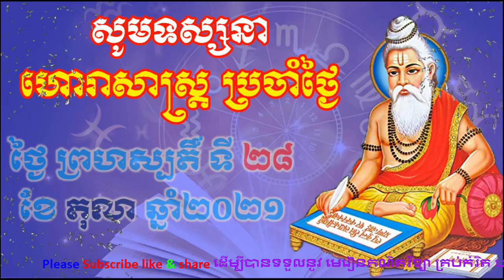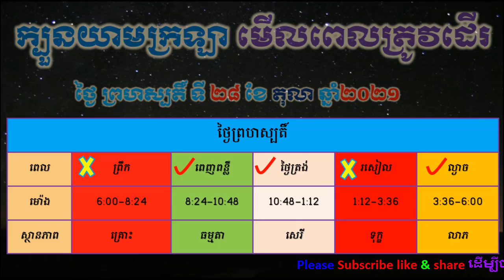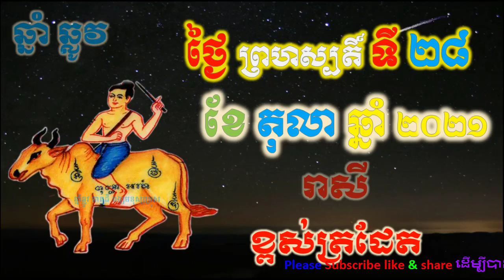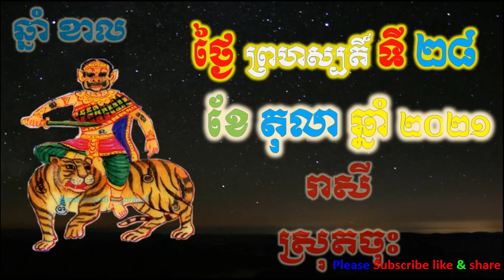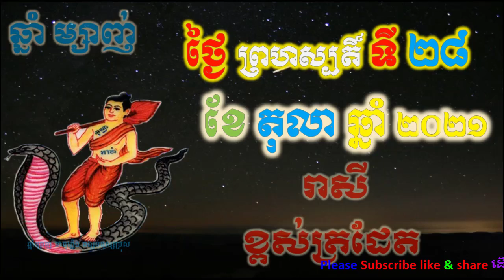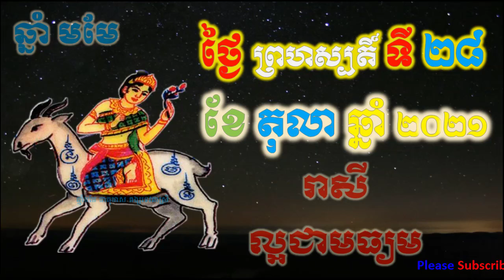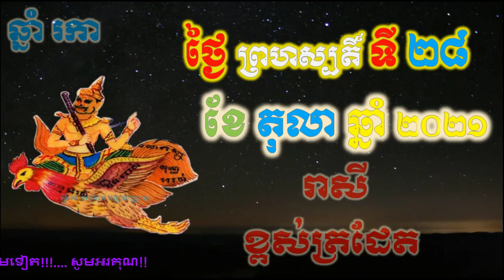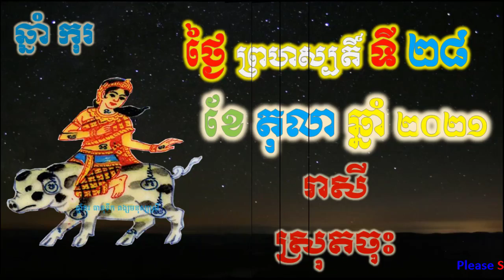ហោរាសាស្រ្តប្រចាំថ្ងៃ,ថ្ងៃព្រហស្បតិ៍ ទី២៨ ខែតុលា ឆ្នាំ២០២១, horoscope daily 2021 by ep soheng